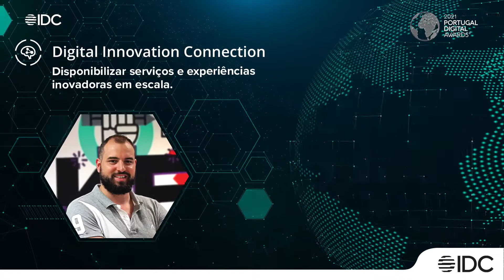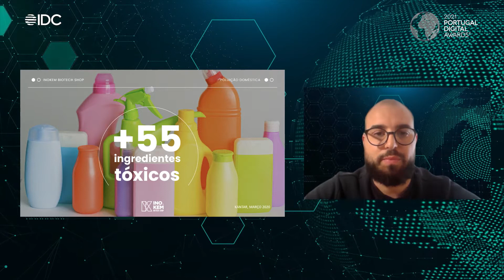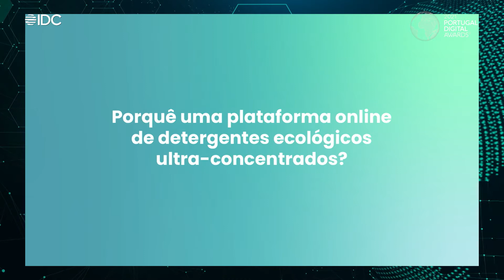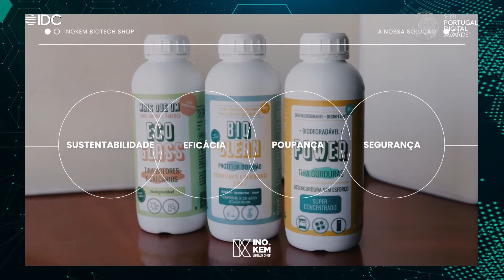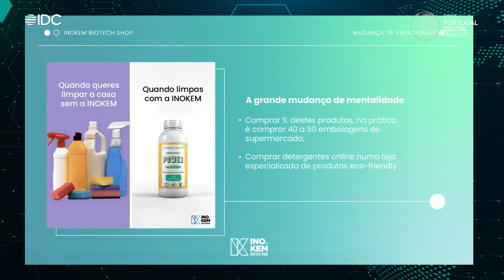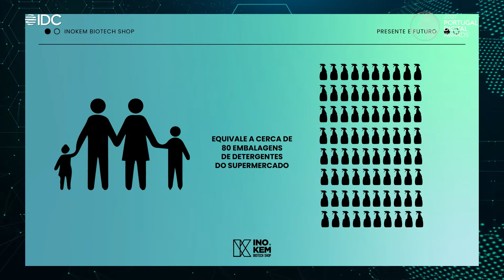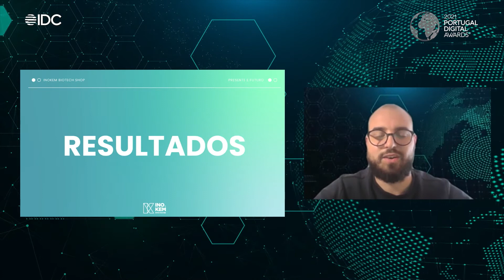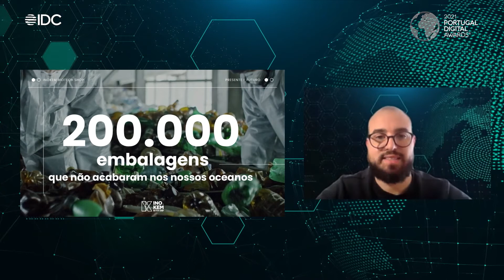IDC Innovation 2021 - Pedro Santos Martins, Inokem Biotech Solutions - 26 Nov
Finalista Portugal Digital Awards 2021:
Nome do projeto: Inokem Biotech SHOP - Ultra concentrados 100% biodegradáveis B2C
Inokem Biotech Solutions